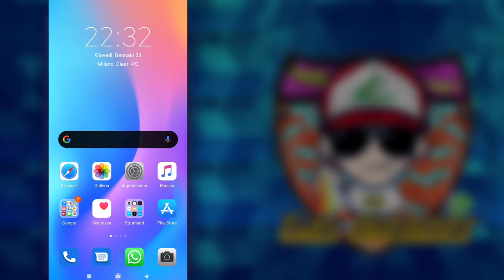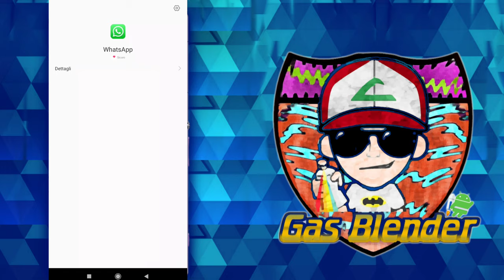Tutorial: Come avere il tema scuro su WhatsApp (su tutti i device android)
link apk WhatsApp